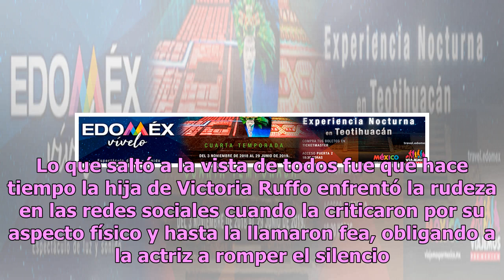Hija de Victoria Ruffo supera las críticas con drástico cambio de imagen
Como muestra de lo anterior está el caso de la hija de la actriz Victoria Ruffo. Los fieles seguidores quedaron sorprendidos con una nueva public...